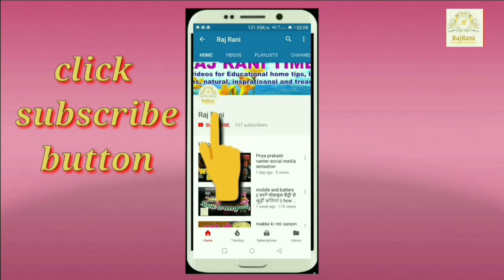Holi Special Recipes । होली स्पेशल आसान रेसिपी । Holi Recipe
mawa kachori | स्पेशल मिठाई की नई रेसिपी जो आपने अभी तक नहीं बनाई होगी | sweet recipe

New Recipe mawa kachori
how to make mawa kachori
mawa kachori kaise banate hain

Other
light setup: -

RajRani cooking world
|| Raj Rani ||